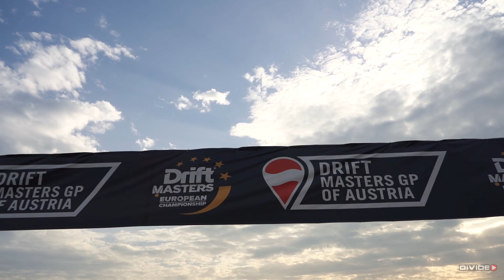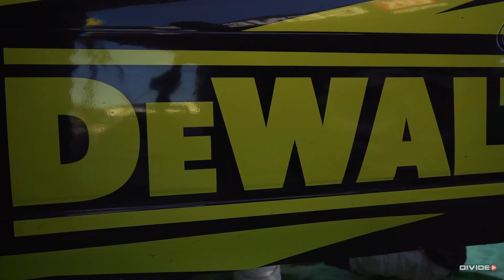2021 DMEC Rd. 1 - 2 | Greinbach, Austria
After the long break we came out to the Driftmasters European Championship with the freshly rebuilt S13. The car worked pretty well, I drove a lot, everything went perfect to learn from the bigboys.
Film made by Divideo Hungary.

DeWALT
RMS - Respectmotorsport
Hubdyno Budapest
Maxxecu Hungary
Driftgarage
Fibair
Junkbuilds
Red crab films
Gtechniq
Sancho pékség